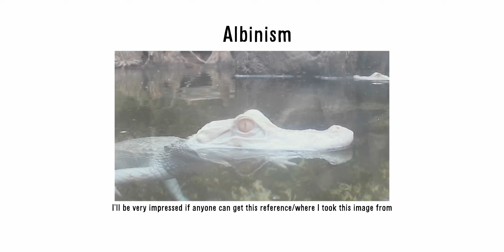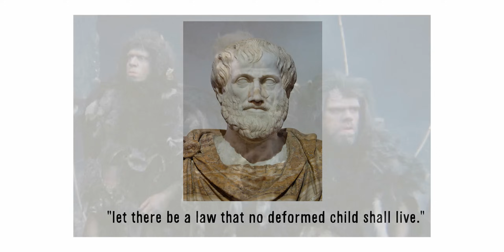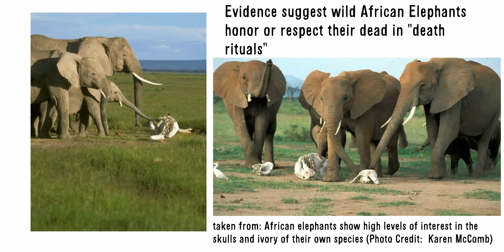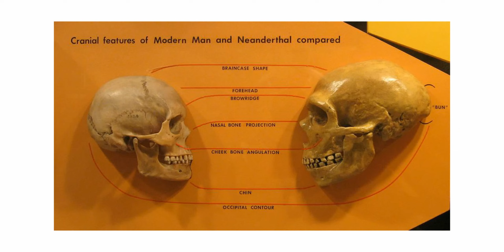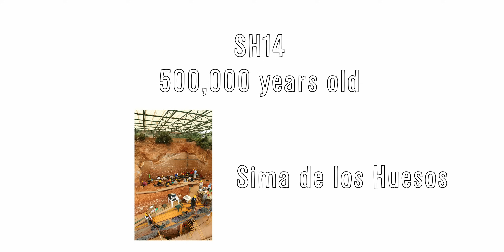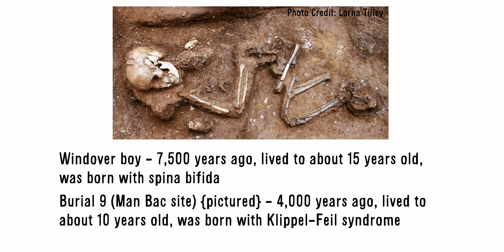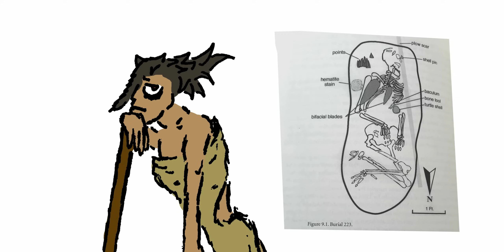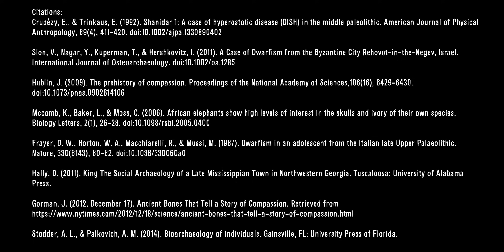Disabilities in Prehistory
New episode of Anthropology Profile! In this episode, I discuss handicaps and disabilities visible in the archaeological and fossil record of humans and examine if that savage "caveman" stereotype is actually warranted or not. Hope you enjoy! My apologies for the downgraded microphone/audio this episode, my usual microphone is missing right now, but hopefully by next video it will be back. Also sorry for the extended wait my bad!

Citations:
Crubézy, E., & Trinkaus, E. (1992). Shanidar 1: A case of hyperostotic disease (DISH) in the middle paleolithic. American Journal of Physical Anthropology, 89(4), 411-420. doi:10.1002/ajpa.1330890402

Slon, V., Nagar, Y., Kuperman, T., & Hershkovitz, I. (2011). A Case of Dwarfism from the Byzantine City Rehovot-in-the-Negev, Israel. International Journal of Osteoarchaeology. doi:10.1002/oa.1285

Hublin, J. (2009). The prehistory of compassion. Proceedings of the National Academy of Sciences,106(16), 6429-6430. doi:10.1073/pnas.0902614106

Mccomb, K., Baker, L., & Moss, C. (2006). African elephants show high levels of interest in the skulls and ivory of their own species. Biology Letters, 2(1), 26-28. doi:10.1098/rsbl.2005.0400

Frayer, D. W., Horton, W. A., Macchiarelli, R., & Mussi, M. (1987). Dwarfism in an adolescent from the Italian late Upper Palaeolithic. Nature, 330(6143), 60-62. doi:10.1038/330060a0

Hally, D. (2011). King The Social Archaeology of a Late Mississippian Town in Northwestern Georgia. Tuscaloosa: University of Alabama Press.

Gorman, J. (2012, December 17). Ancient Bones That Tell a Story of Compassion.

Stodder, A. L., & Palkovich, A. M. (2014). Bioarchaeology of individuals. Gainsville, FL: University Press of Florida.